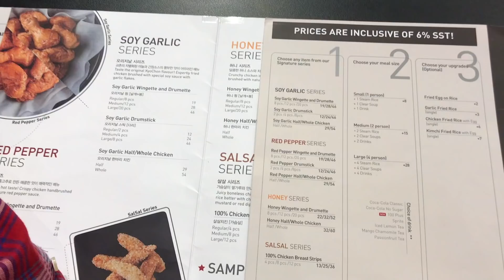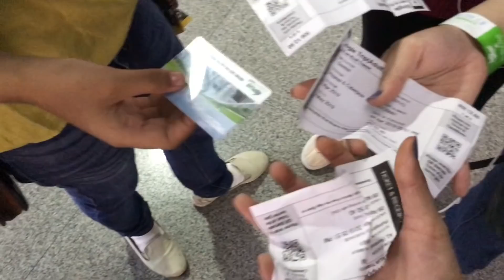Playing Tourist Kinda Day! // AMIRATUNADLINA_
hii everyone!

its such along time since i didnt do any video on my youtube channel!
so here i have my v-log, with my friends,

talk to u later,
much love, AMIRATUN ADLINA :)